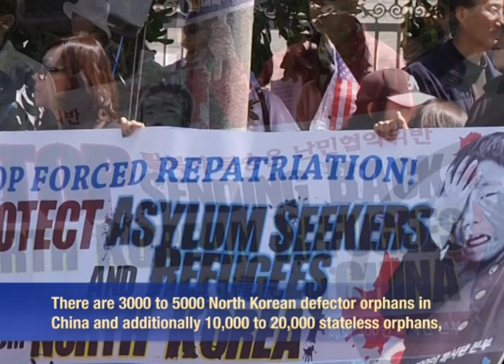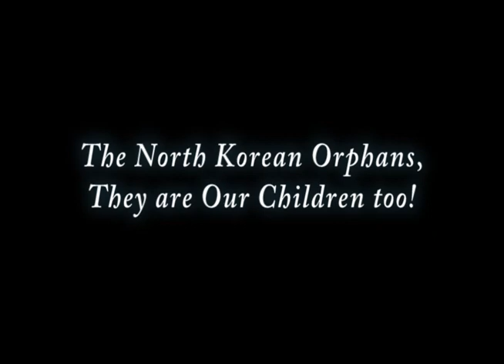North Korean Defector Orphans in China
There are 3000 to 5000 North Korean defector orphans in China, and additionally 10,000 to 20,000 stateless orphans, those born to North Korean defector mothers who were forcibly married to Chinese men.

The North Korean Orphan Adoption act of 2011 sponsored by Congressman Ed Royce, if enacted into law, opens the door for these North Korean orphans living in China to expeditiously enter into the United States and be adopted by waiting parents.

The North Korean orphans, they are our children.